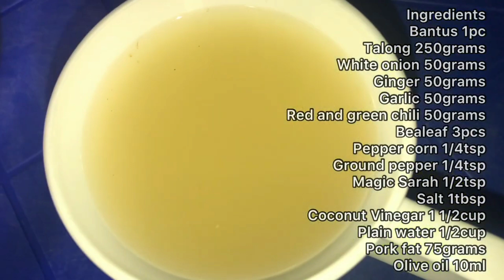HOW TO COOK PAKSIW NA BANGUS I PAPA M vlogs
This is it the PAKSIW NA BANGUS recipe!

I hope you like it and wait for more easy and yummy recipe!